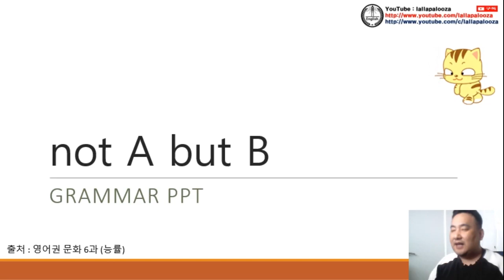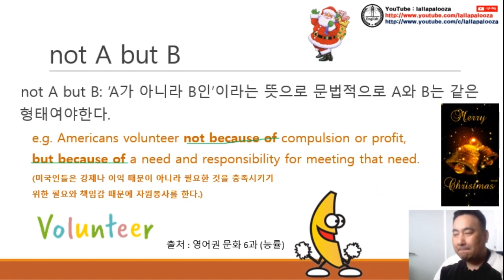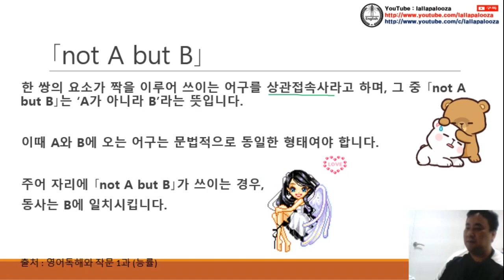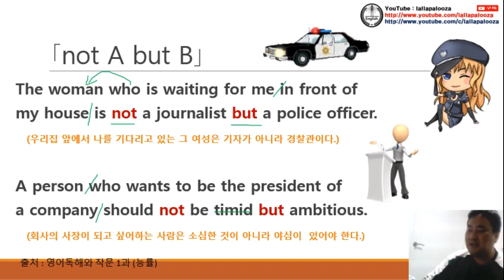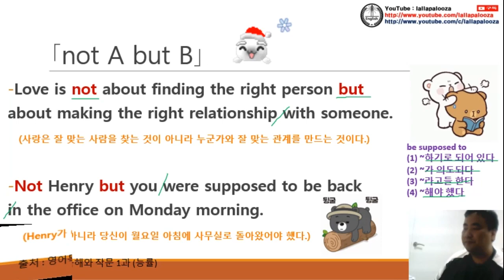[영문법] not A but B용법 동영상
[영문법] not A but B용법 동영상입니다. 구독! 좋아요! 해 주실거죠?^^